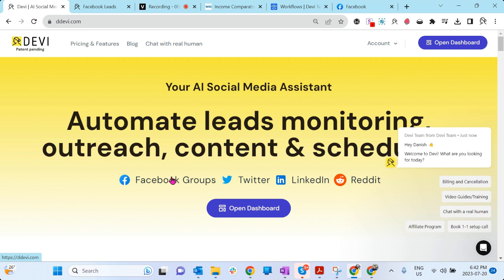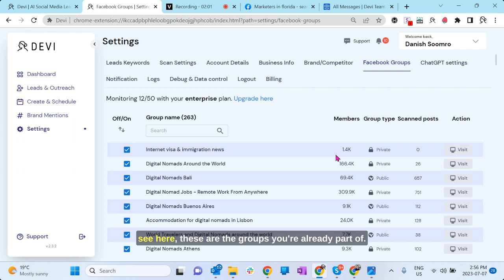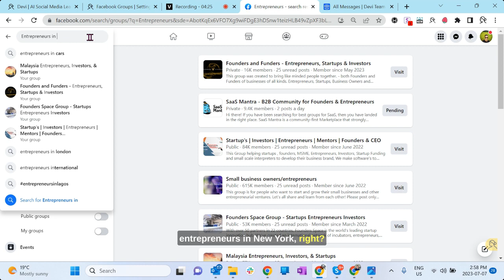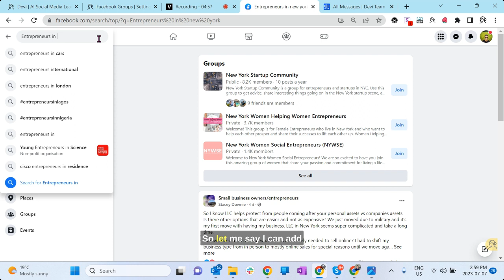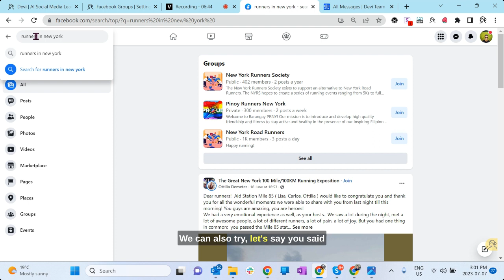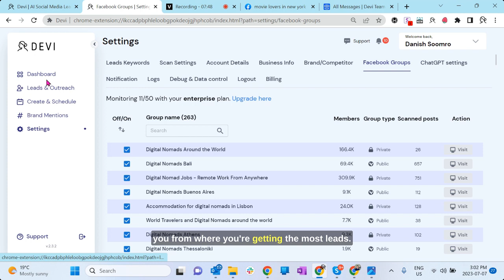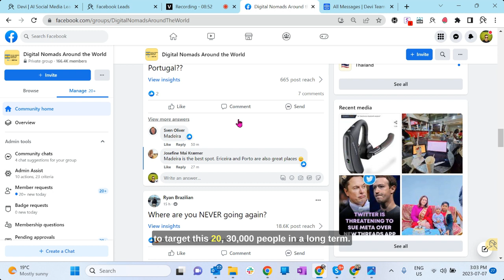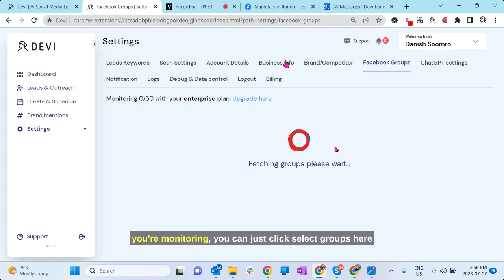How to Find the Best Facebook Groups to Monitor for Leads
00:00 Introduction
00:10 Why should I monitor Facebook groups?
00:38 How to change your Facebook groups in Devi AI
01:35 How to see the top performing communities in Devi AI
01:54 How to join new Facebook groups to find leads with Devi AI
03:00 Strategies to find the best groups to promote my business
06:53 What are the next steps in Devi AI
07:27 How to promote my business in a group I recently joined
08:27 Finding leads in other social media platforms

Go to Devi AI to find leads already looking for your product

People in Facebook Groups are looking for your products, services or your competitors. Let’s find the best communities to monitor them automatically using Devi AI. You can reach out to them to grow your business without running expensive ads.